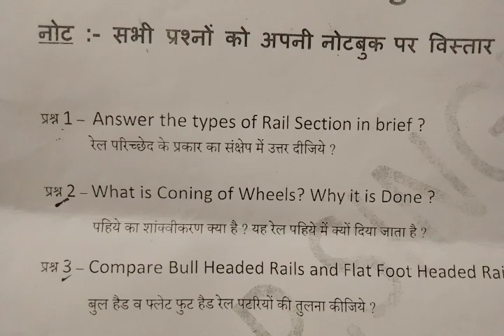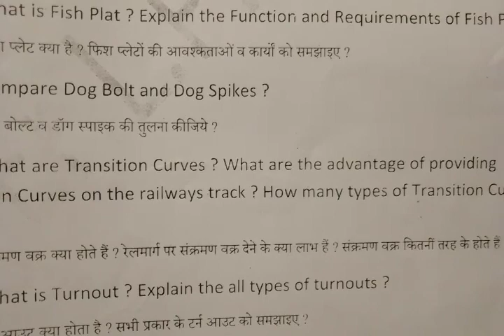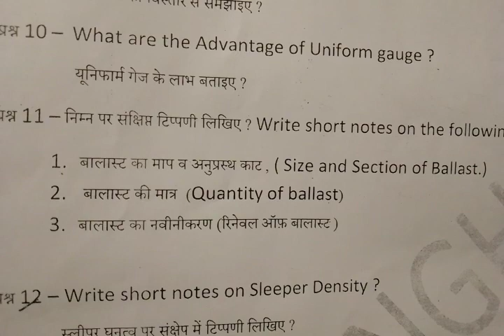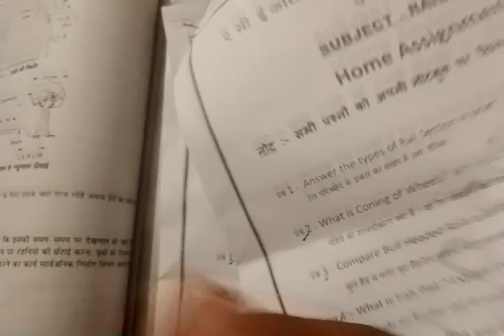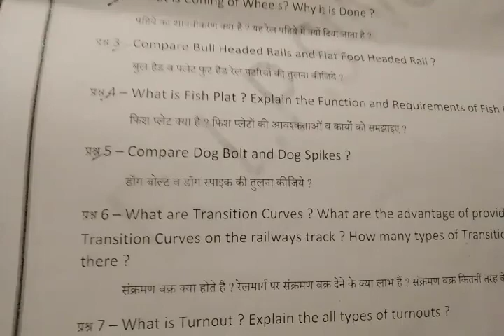Railway most important questions Third year, fifth semester Civil engineering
Or video ke liye comment kare.